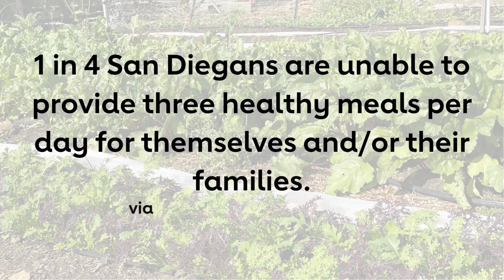Find out how to support prescription produce programs in San Diego County.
Heart healthy eating starts with healthy food choices. Unfortunately, not everyone has access to the colorful, delicious and nutritious fruits and veggies that help keep our hearts and brains in top condition. Join the American Heart Association in advocating for produce prescription programs like ¡Más Fresco! Plus! San Diego County works with ¡Más Fresco! Plus by the UC San Diego Center for Community Health to provide produce prescriptions that enable local families to put more fruits and vegetables on their table.

Learn more about how to support continued funding for produce prescription programming in San Diego County